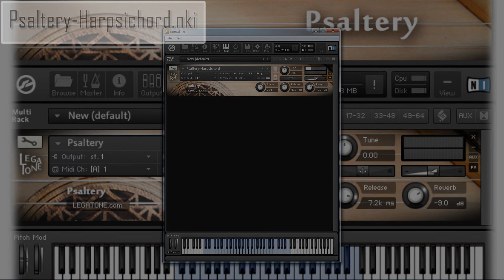サルテリー音源 Psaltery for Kontakt 演奏デモ / Psaltery for Kontakt Library Playing demo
サルテリー音源「Psaltery」の演奏デモです。